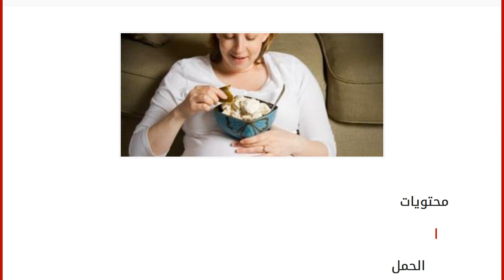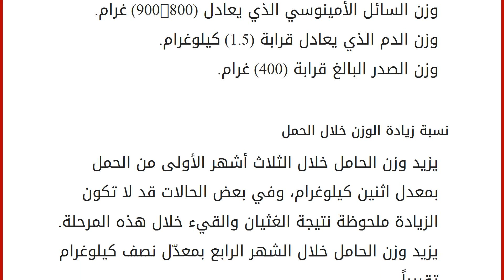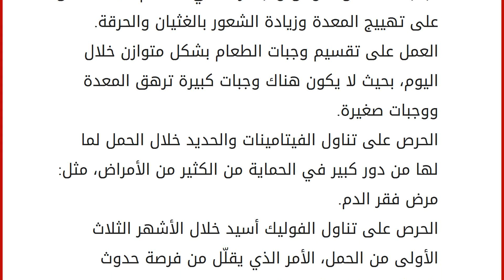زياده الوزن بالحمل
محتويات
١ الحمل
١.١ الزيادة في الوزن خلال الحمل
١.٢ نسبة زيادة الوزن خلال الحمل
١.٣ نصائح للحفاظ على الوزن أثناء الحمل الحمل
تعتبر مرحلة الحمل من المراحل المهمة في حياة المرأة، حيث تتطلب مستوى عالٍ من الرعاية والاهتمام، لذلك تسعى الكثير من النساء للبحث عن طرق هذه الرعاية خلال هذه المرحلة، والتي تعود بالنفع عليها وعلى جنينها، وأثبتت الدراسات الحديثة وجود علاقة وثيقة بين عمر الحمل ووزن المرأة خلاله، حيث إنّ كل مرحلة من مراحل الحمل تتطلب زيادة محدودة ومناسبة في الوزن، وهذه الزيادة تكون بهدف تقوية جسم المرأة أثناء الحمل بحيث يصبح بإمكانه تحمل ضغط الحمل، كما أنّها تكون بهدف تأمين المصادر والعناصر الغذائيّة الضروريّة للأم وللجنين أثناء الحمل وبعد الولادة، إضافة إلى تهيئة البيئة الصالحة لنمو الجنين والاستعداد لفترة الرضاعة، وفي هذا المقال سنقوم بذكر بعض طرق زيادة الوزن للمرأة خلال الحمل. الزيادة